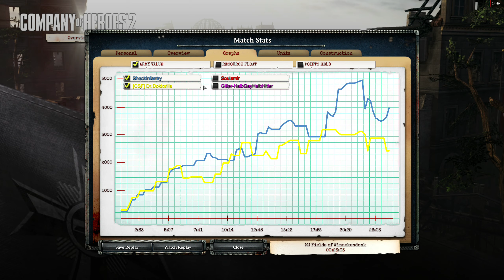Company of Heroes Spearhead Mod PvP 18- Rise of the Halftrack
What could possibly go wrong when fighting a two front battle against the British and Soviets anyways?!